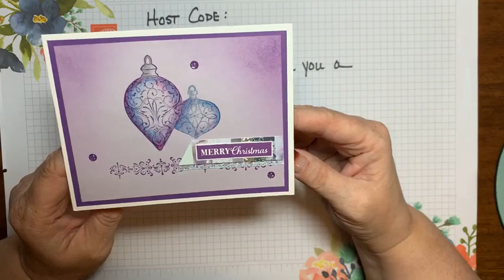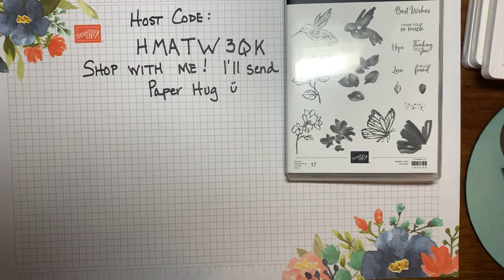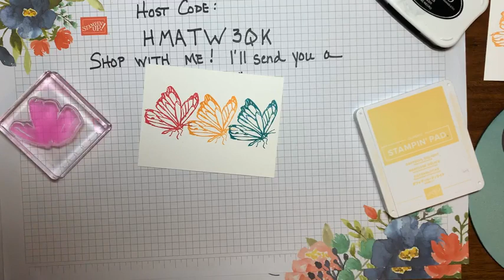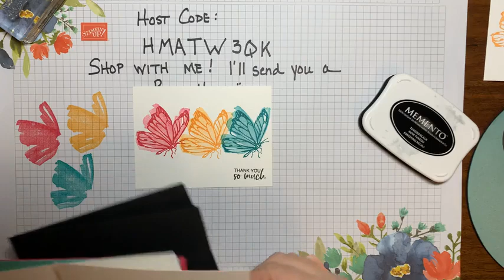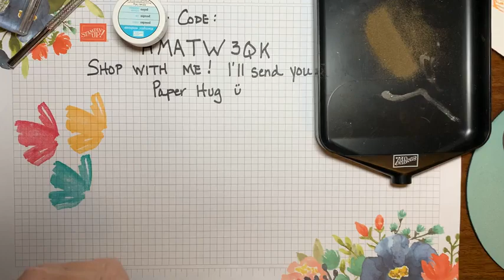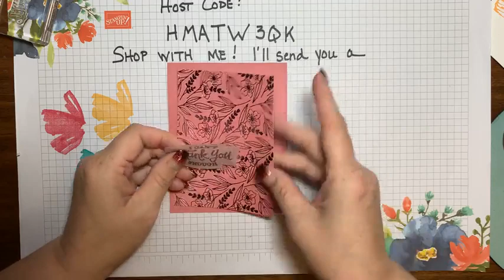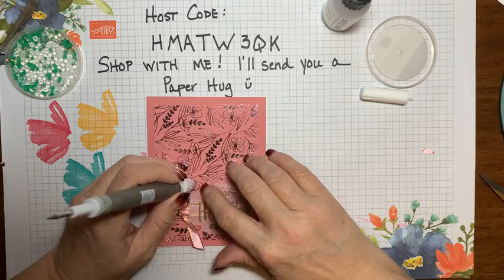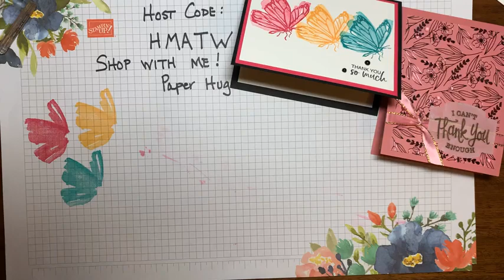Facebook Replay December 2020 New Items from Jan-June Mini Catalog and SAB Jan-Feb Flyer!